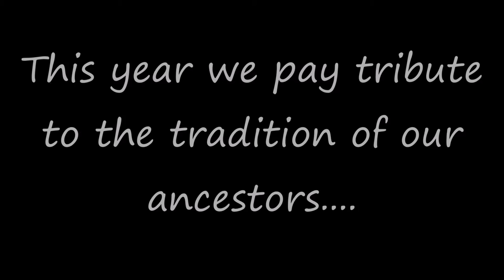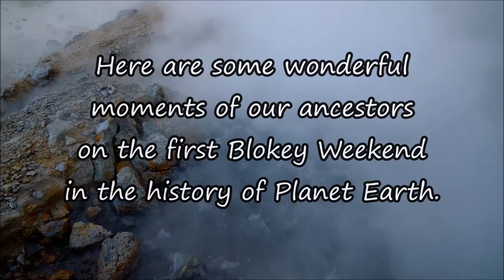Blokey Weekend 17 Invitational Trailer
It's time to look wayyyyyy back on our history of Blokey Weekends.